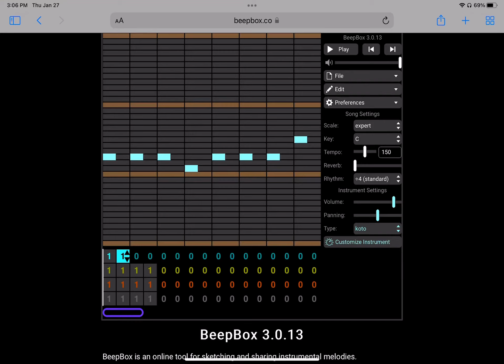Numberblock 103.75 Sound